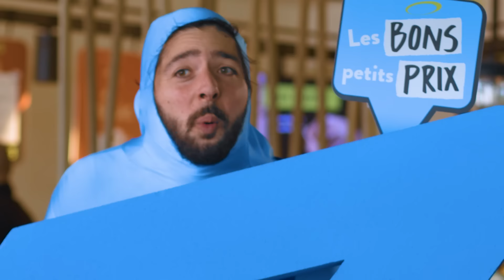LES BONS PETITS PRIX - Le menu à 4,95€ seulement !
[LES BONS PETITS PRIX] Enfin un VRAI menu avec BEAUCOUP de choix
et ça seulement pour 4,95€ 😉

🍕🥙🍪🥐 A vous de choisir 1 boisson + 1 produit salé + 1 dessert
parmi une large  gamme de produits:

➡️PRODUITS SALES
Part de pizza (eco), croustillante et généreusement garnie.
Panini jambon fromage, un classique indémodable.
Sandwich jambon beurre, un autre classique qui nous régale toujours autant.
Croissant jambon, une alliance parfaite de croissant au beurre et de jambon.
Baguettine apéro, chèvre miel, lardon sauce cajun, chorizo sauce andalouse sur une base de pain baguette ANGE réalisée par nos boulangers.

➡️DESSERTS
Fondant au chocolat, pour une touche sucrée irrésistible.
Brioche façon pain perdu (nature, chocolat ou caramel), un régal réconfortant.
Cookies, croustillants à l'extérieur et moelleux à l'intérieur.
Viennoiseries: croissant, pain choc, délice aux pépites de chocolat, briochette, pain aux raisins, chausson aux pommes

➡️BOISSONS
Thé glacé maison, rafraîchissant et désaltérant.
Citronnade maison, un classique acidulé et rafraîchissant.
Bouteille d'eau Volvic

➡️Les bons petits prix ANGE, des prix bloqués ou en baisse sur des produits essentiels comme le le menu 4,95€.

ANGE, gardien de votre pouvoir d’achat😇